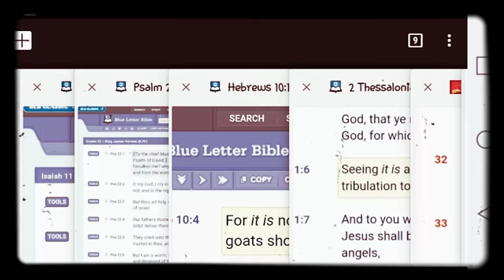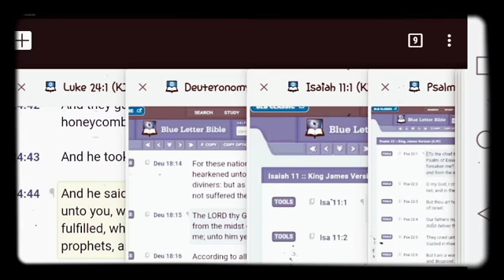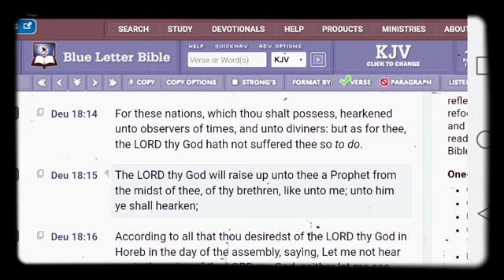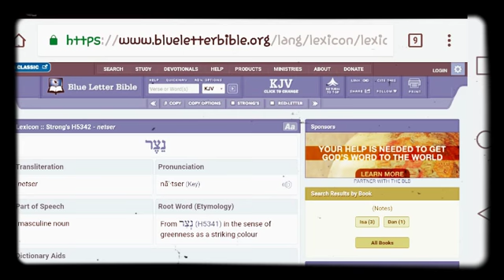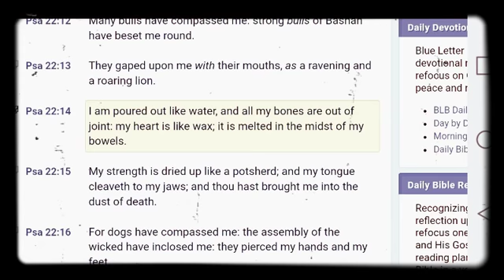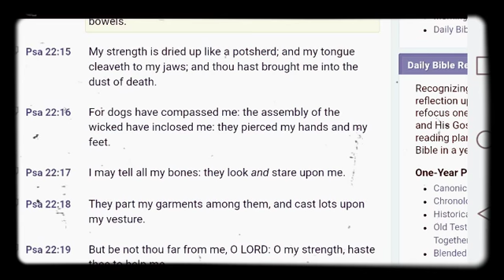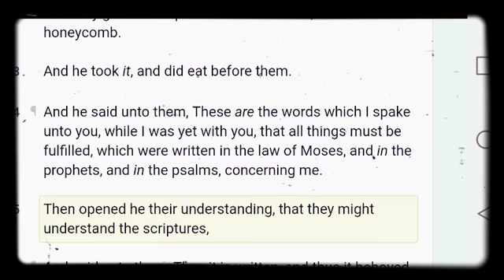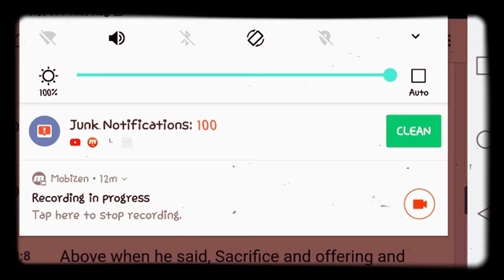Vol.#15 Of Hebrews 10:7